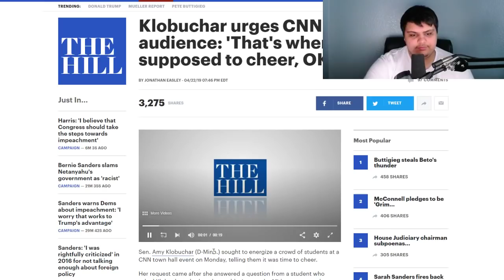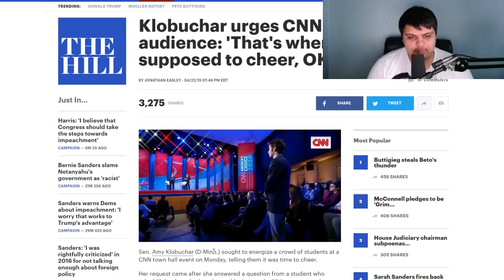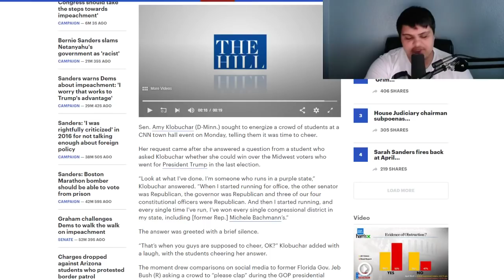CRINGE: Amy Klobuchar Has A Jeb Bush "Please Clap" Moment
Ethereum: 0x7699AE5E4A4b491Cf2cF3dAc3EE14Adf8c29b438